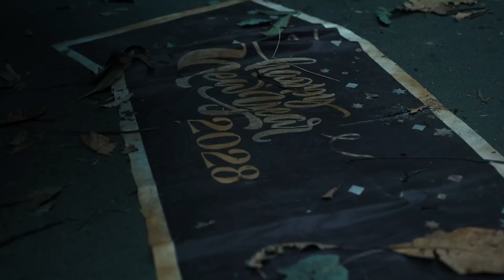What To Expect From Kaala Paani Season 2? | Hidden Details & Fan Theories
In this video, we have discussed some theories for Season 2 of Kaala Paani on Netflix. Let us know about your thoughts regarding the video in the comments section.